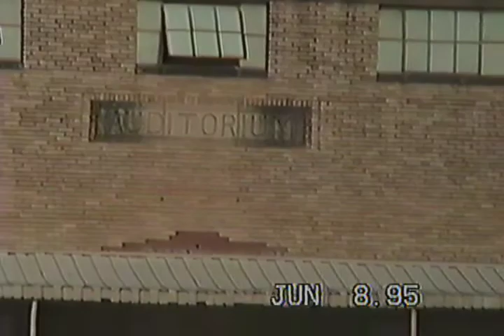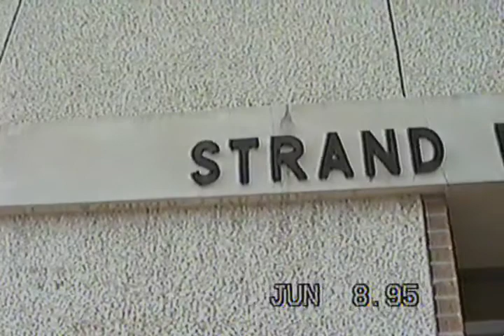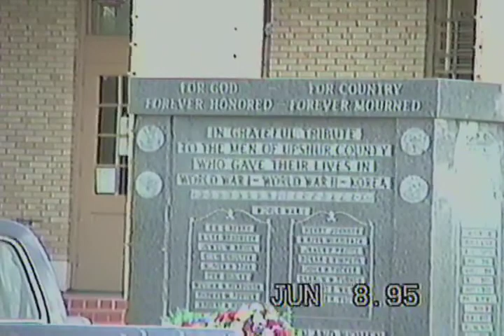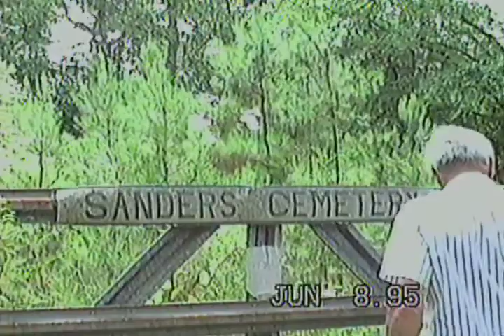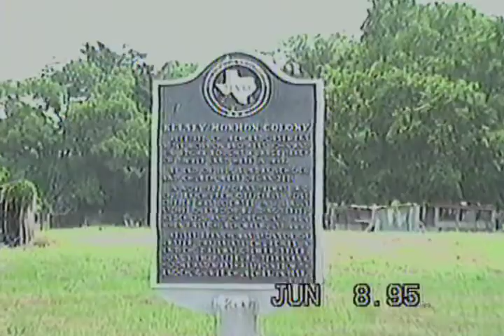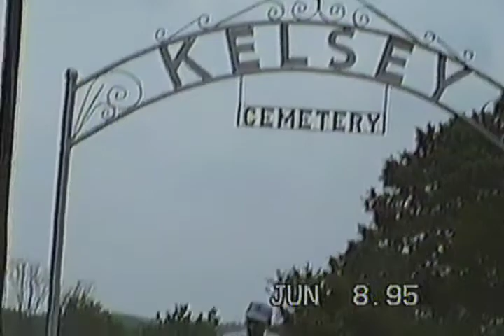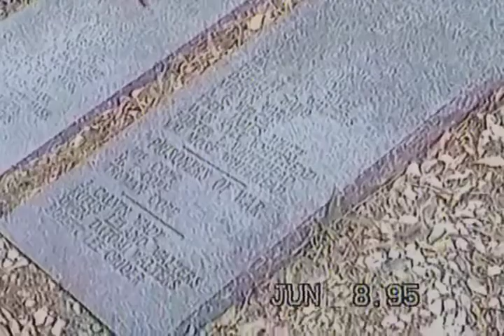Gail's Texas Trip with Mom & Dad 1995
Family History of where my Dad was born and grew up in Kelsey and Gilmer, Texas.